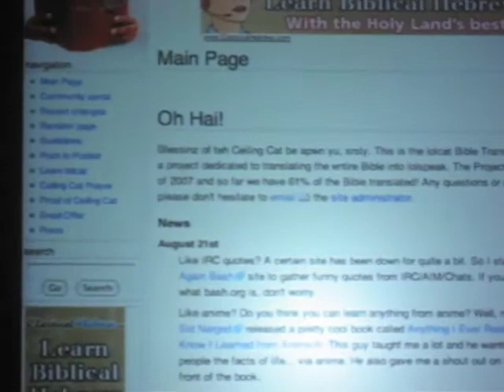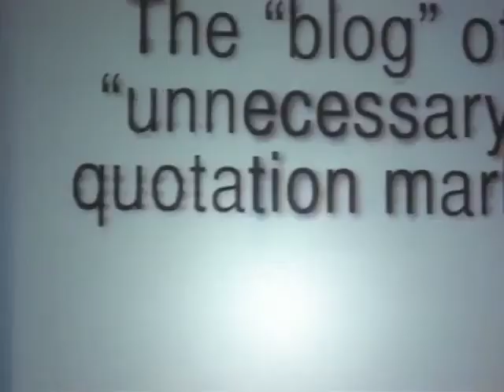Kathy Sierra and Gary Vaynerchuk SXSW 2009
Kathy Sierra asks Gary Vaynerchuk why he is so successful and how we makes his audience kick ass!